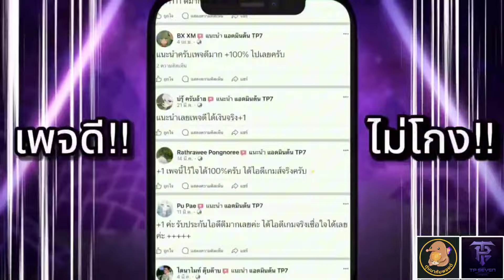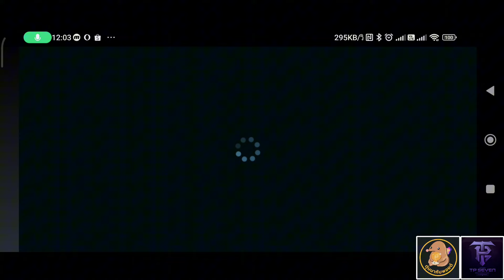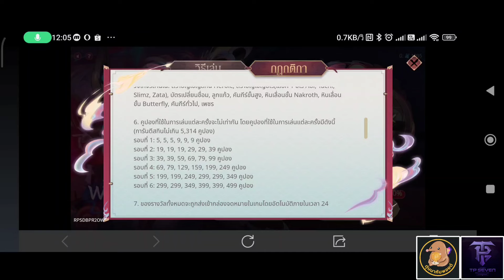ROV - รีวิว! เทพแห่งภูตพราย | รับสกิน Wreathing Mist Tel Annas | เหมาตู้กี่คูปอง?